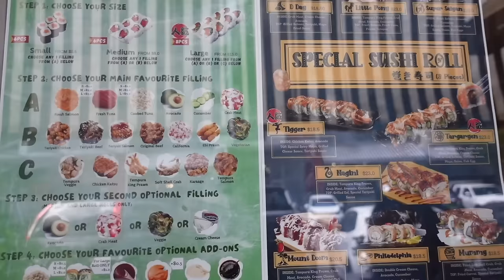挑戰金卡戴珊翹臀課表？屁股超燃？🔥和亞藍在澳洲合體了！聊聊歐美國家vs台灣健身風氣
金卡戴珊翹臀課表
Kim Kardashian glute workout

0:00 intro
1:05 金卡戴珊翹臀課表
9:50 訓練後吃超狂巨大壽司
10:42 聊聊歐美國家VS台灣健身風氣

1蛤蜊開推
側躺彎曲上方腳固定小啞鈴
將身體往上抬 同時膝蓋外旋 感受側臀發力

2.側步深蹲
將阻力繩綁在外側腿
（另一隻腳在阻力繩後方
固定一啞鈴於胸口處
向外跨步同時深蹲 吐氣起身

*更針對臀中肌

3背槓深蹲
核心繃緊吸氣
重心保持中立 背部平坦
往下坐至大腿與地面平行
感受臀腿發力 吐氣起身

4髖外展
大腿中間套阻力帶
坐姿向外撐開阻力帶
慢慢回到原始動作

5羅馬尼亞硬舉
兩手各拿一啞鈴
屈髖屁股後推
啞鈴沿著身體垂降
刺激腿後側&臀肌起身

6臀推
啞鈴置放骨盆上方
固定啞鈴 腳底踩穩 視線朝前
屁股下沈 推至上方夾臀

7殭屍走路
阻力帶套在大腿中間
兩腳輪流往外劃圓前進
膝蓋保持向外 抵抗阻力